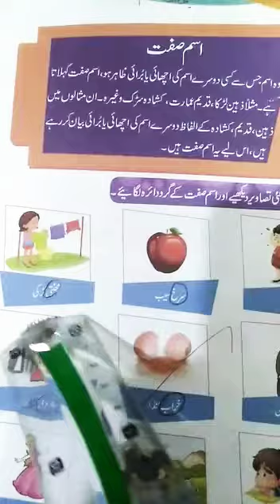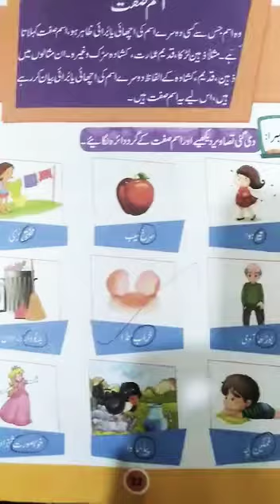Grade 3 Urdu lecture 36